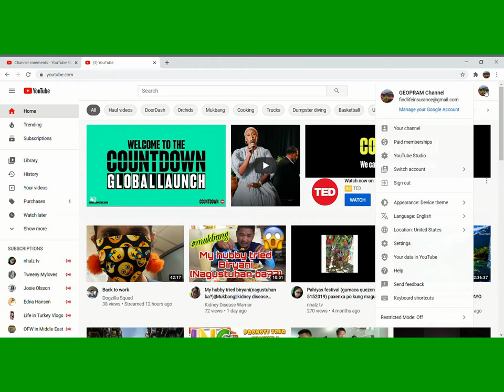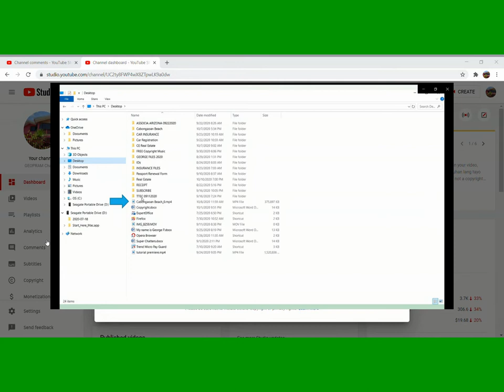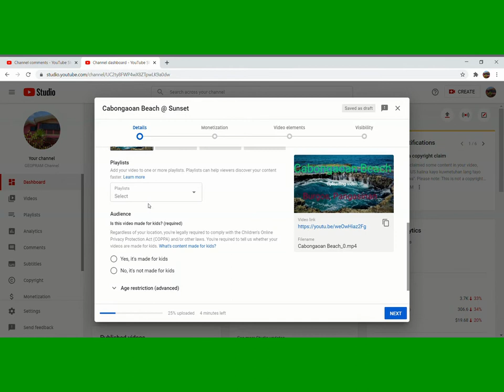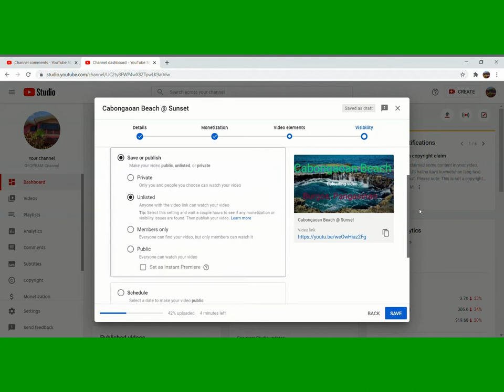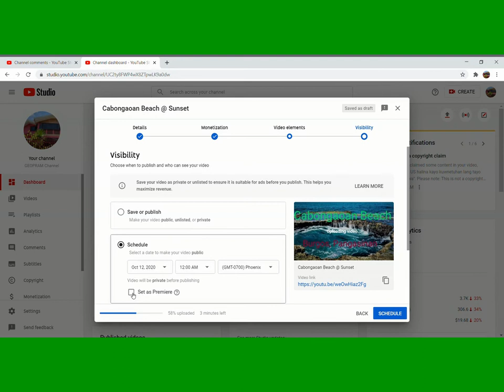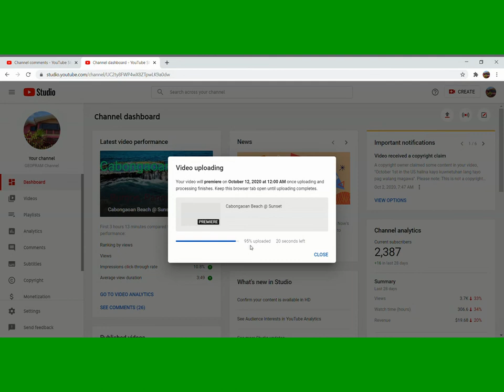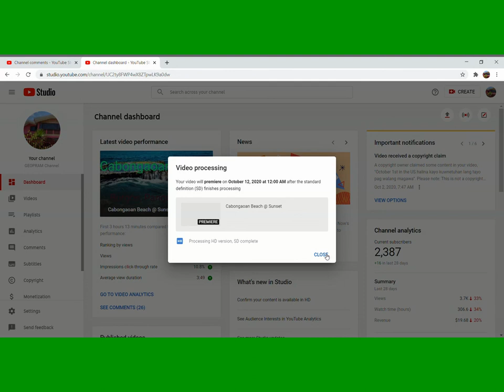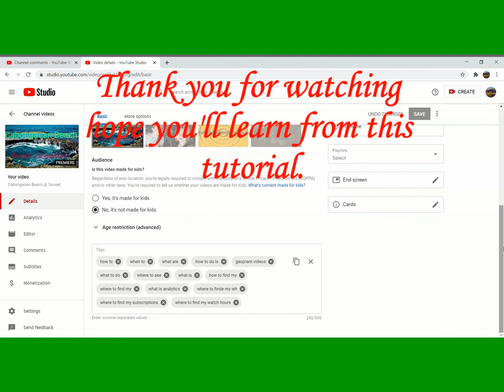How to setup your video into premiere